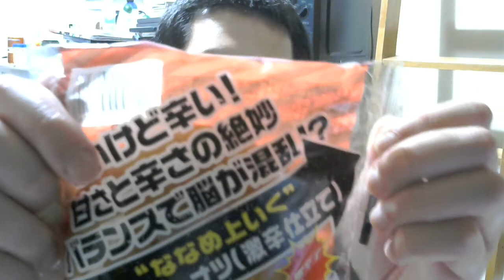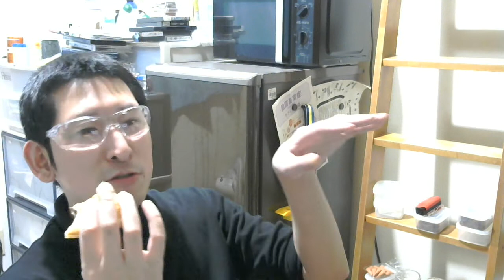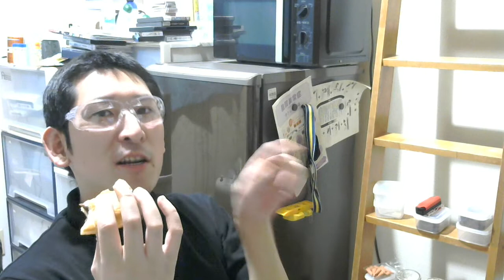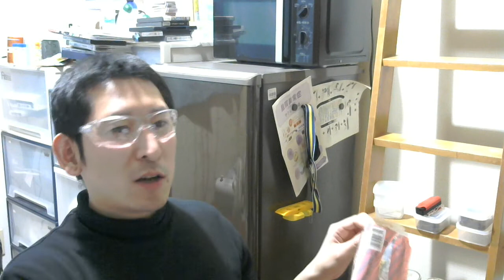激辛マニアユッキーが「ローソンストア１００のななめ上いくあんドーナツ（激辛仕立て）」 【激辛】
Twitter⇒@yukkituikyasu

ほとんどの場合の夜はニコニコ生放送にて生放送をしております。激辛